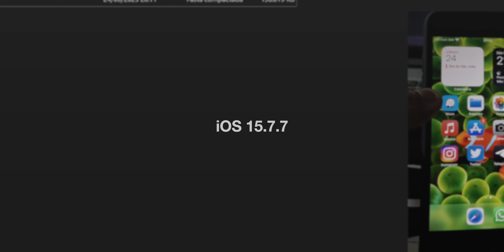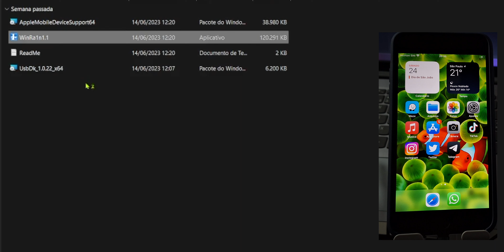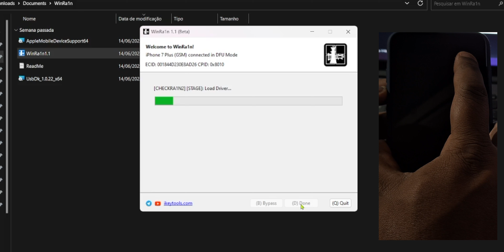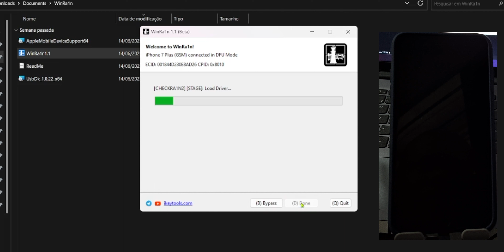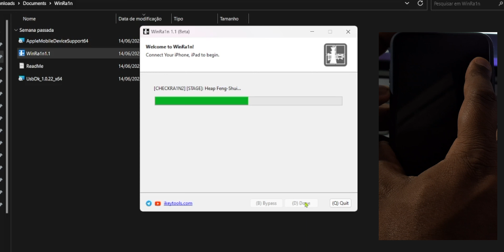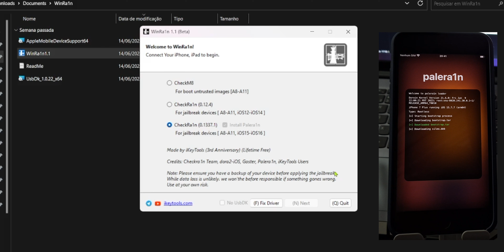Jailbreak iOS 15.0 a 15.7.9 | 100% Windows | WinRa1n | Guia Fácil Completo | 2024